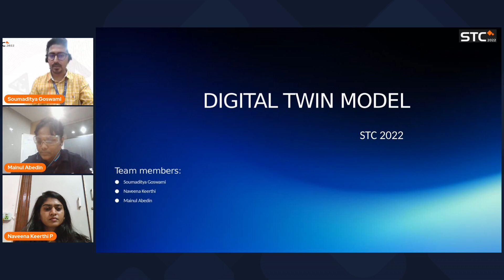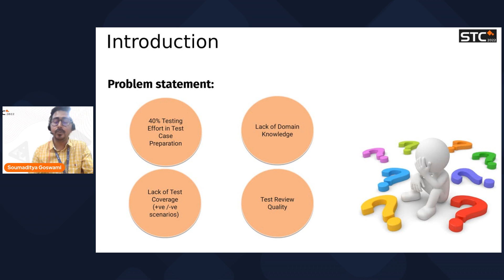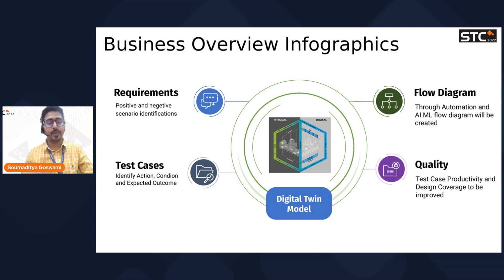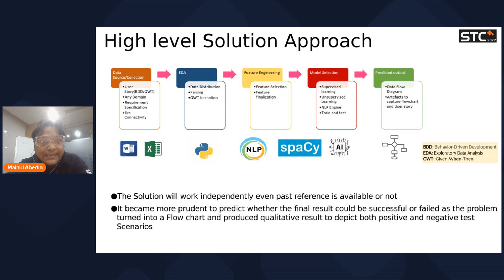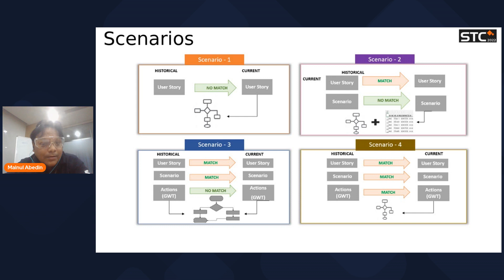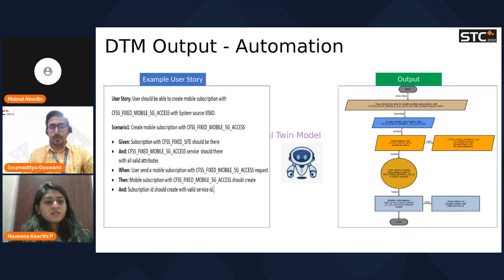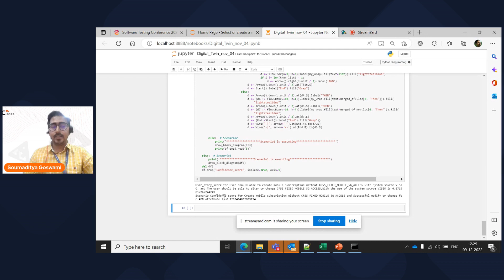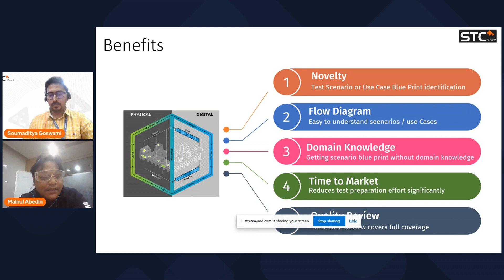QAI STC 2022 | Digital Twin Model | Soumaditya G, Mainul A, Naveena K, Ericsson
Title & Speaker:
Digital Twin Model | Soumaditya G, Mainul A, Naveena K, Ericsson